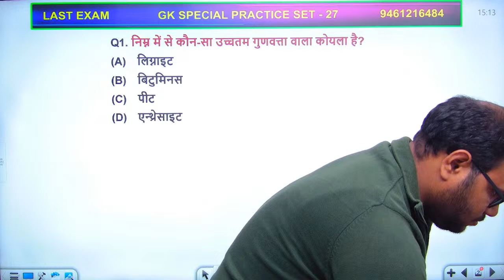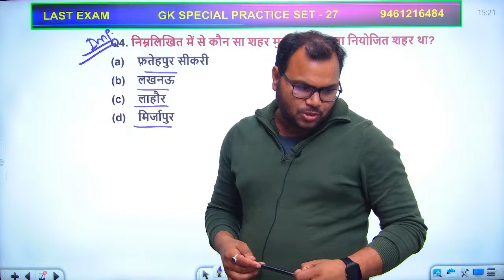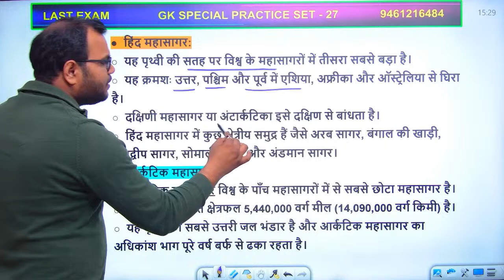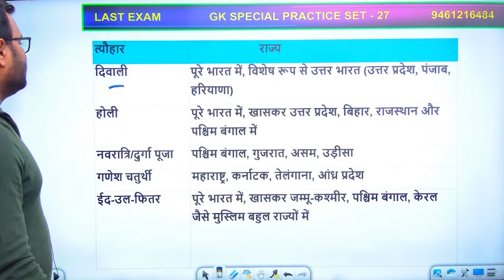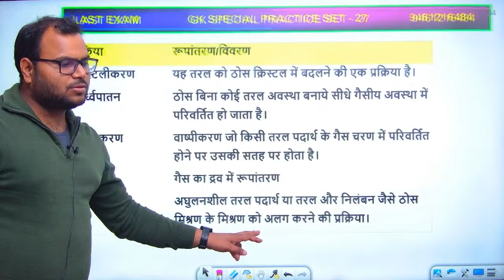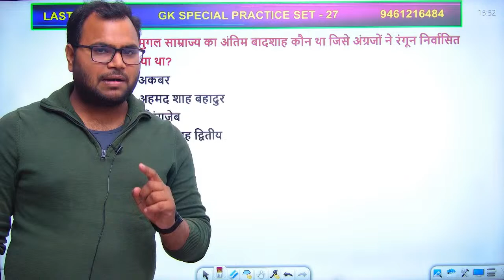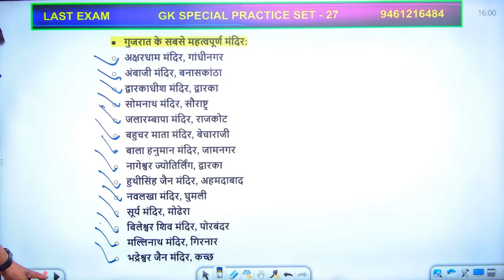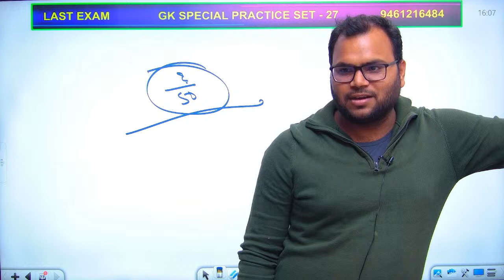Delhi Home guard GK Class | Delhi Home Guard Previous Year Paper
Delhi Police Constable Online class और टेस्ट सीरीज के लिए PlayStore से LAST EXAM app Download करे :-

ऐप जरूर Download करे 🚔🔥🚔

home guard
10 pass home guard bharti